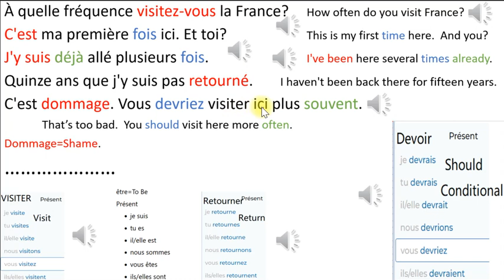À quelle fréquence visitez-vous la France Learning Center: